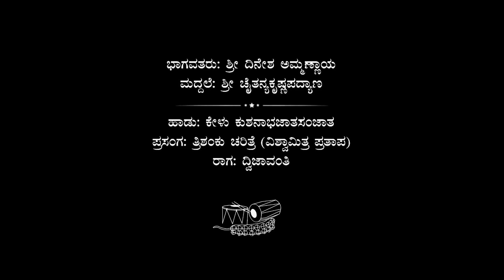ರಾಗ ದ್ವಿಜಾವಂತಿ - ಅಮ್ಮಣ್ಣಾಯ ಭಾಗವತರ ಸೊಗಸಾದ ಪ್ರಸ್ತುತಿ | ಮದ್ದಲೆ - ಚೈತನ್ಯಕೃಷ್ಣ ಪದ್ಯಾಣ | Dinesh Ammannaya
ಹಾಡು: ಕೇಳು ಕುಶನಾಭಜಾತ ಸಂಜಾತ
ರಾಗ: ದ್ವಿಜಾವಂತಿ
ಪ್ರಸಂಗ: ತ್ರಿಶಂಕು ಚರಿತ್ರೆ (ವಿಶ್ವಾಮಿತ್ರ ಪ್ರತಾಪ)
ಕವಿ: ಬವಲಾಡಿ ಹಿರಿಯಣ್ಣ ಹೆಬ್ಬಾರ

ಭಾಗವತರು: ಶ್ರೀ ದಿನೇಶ ಅಮ್ಮಣ್ಣಾಯ
ಮದ್ದಲೆ: ಶ್ರೀ ಚೈತನ್ಯಕೃಷ್ಣ ಪದ್ಯಾಣ

ವೀಡಿಯೋ: ದಿವಾಣ ದುರ್ಗಾಪ್ರಸಾದ್ ಭಟ್ ಕಟೀಲು

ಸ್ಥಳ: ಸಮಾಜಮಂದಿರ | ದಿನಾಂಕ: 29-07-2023